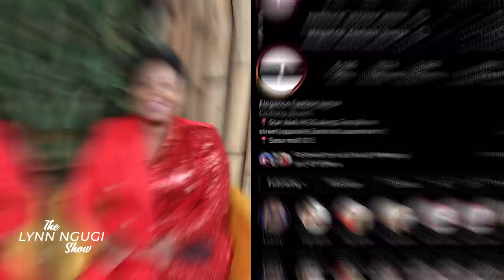I divorced my husband and married him again, signs you need to get out of your marriage | LNS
Signs your marriage is over, you need a divorce and why staying for your kids is a mistake